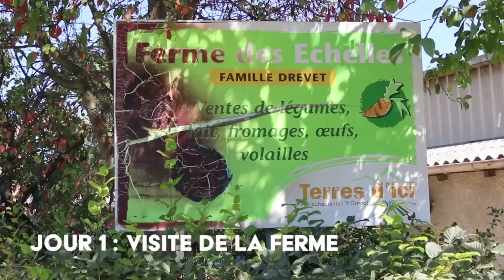110/29/18 Se cumplió con éxito el intercambio Colombo Frances.